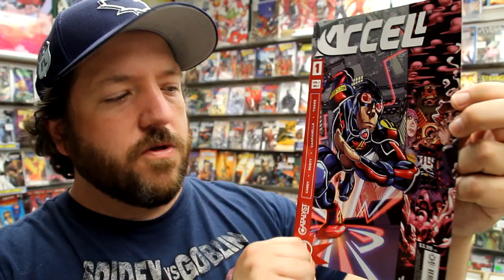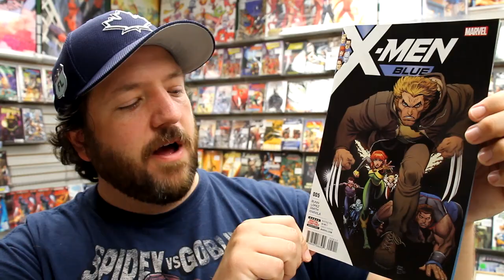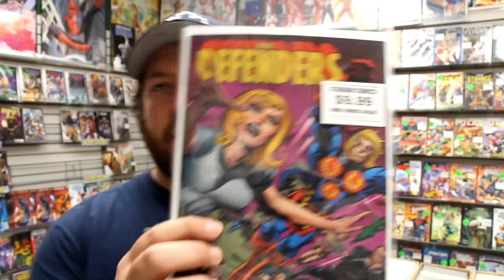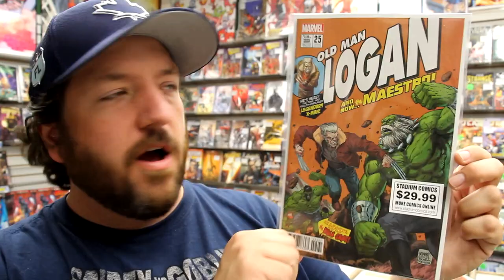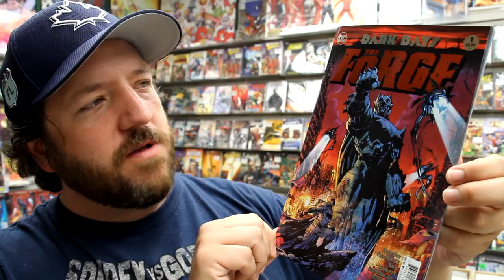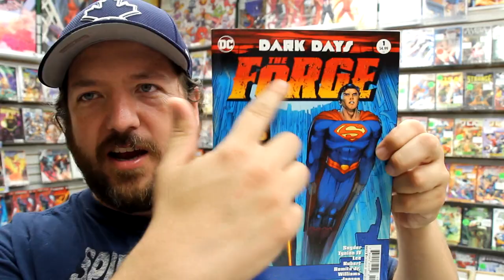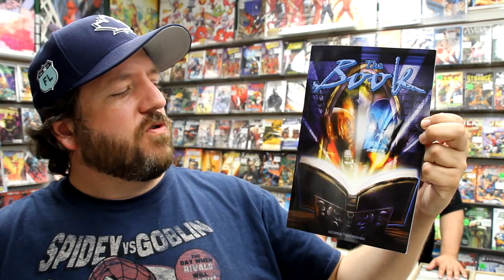Dark Days The Forge #1, The Defenders #1, Venom #151, more! Unboxing Wednesdays 346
We’re unboxing our weekly shipment of comic books and other merchandise on sale Wednesday June 14, 2017. Highlights include Dark Days The Forge #1, The Defenders #1, Venom #151, Old Man Logan #25, Secret Empire #4, Kill the Minotaur #1, and more!

Items received this week include:
ACTION COMICS #981 VAR ED
ALL NEW WOLVERINE #21
ALL NEW WOLVERINE #21 KIRK VAR ($9.99)
ALL NEW WOLVERINE #21 LOPEZ MARY JANE VAR ($5.99)
BEN REILLY SCARLET SPIDER #3
BETTY & VERONICA BY ADAM HUGHES #3
BIRTHRIGHT #25
BITCH PLANET TRIPLE FEATURE #1
BITCH PLANET TRIPLE FEATURE #1 CVR B PRIDE MONTH VAR
BLACK CLOUD #3
BLACK PANTHER CREW #3
BRIGGS LAND LONE WOLVES #1
BUG THE ADVENTURES OF FORAGER #2 (OF 6)
CAPTAIN AMERICA SAM WILSON #23 SE
COPPERHEAD #14
DAMNED #2
DARK DAYS THE FORGE #1
DARK DAYS THE FORGE #1 KUBERT VAR ED
DARK DAYS THE FORGE #1 ROMITA VAR ED
DEADPOOL #32 SE
DEADPOOL #32 TORQUE MARY JANE VAR SE ($5.99)
DEFENDERS #1
DEFENDERS #1 ADAMS VAR ($9.99)
DEFENDERS #1 BLANK VAR
DEFENDERS #1 KIRBY 100TH VAR ($9.99)
DEFENDERS #1 MACK VAR ($9.99)
DEFENDERS #1 MALEEV HIP HOP VAR
DEFENDERS #1 YOUNG VAR
DETECTIVE COMICS #958
DETECTIVE COMICS #958 VAR ED
DIRK GENTLY SALMON OF DOUBT #8
DOCTOR WHO 11TH YEAR THREE #6
FLASH #24
FLASH #24 VAR ED
GENERATION X #3
GODSHAPER #3
GOTHAM ACADEMY SECOND SEMESTER #10
GREEN VALLEY #9 (OF 9)
GWENPOOL #17
GWENPOOL #17 NAKAYAMA MARY JANE VAR ($5.99)
HAL JORDAN AND THE GREEN LANTERN CORPS #22
HARROW COUNTY #24
HELENA CRASH #4 (OF 4)
HULK #7
HULK #7 RAHZZAH MARY JANE VAR ($5.99)
INVADER ZIM #20
INVADER ZIM #20 VAR ODIN
JEM & THE HOLOGRAMS #26
JIM BUTCHER DRESDEN FILES DOG MEN #1
JIMMYS BASTARDS #1
JUSTICE LEAGUE OF AMERICA #8
KAMANDI CHALLENGE #5 (OF 12)
KID SHERLOCK #1
KILL THE MINOTAUR #1
KINGPIN #5
LEGION OF SUPER HEROES BUGS BUNNY SPECIAL #1
LEGION OF SUPER HEROES BUGS BUNNY SPECIAL #1 VAR ED
MARTIAN MANHUNTER MARVIN THE MARTIAN SPECIAL #1
MARTIAN MANHUNTER MARVIN THE MARTIAN SPECIAL #1 VAR ED
MOTHER RUSSIA #1 (OF 3)
MS MARVEL #19
NEIL GAIMAN AMERICAN GODS SHADOWS #4
NEW SUPER MAN #12
OLD MAN LOGAN #25
OLD MAN LOGAN #25 DEODATO TEASER VAR ($19.99)
OLD MAN LOGAN #25 GRUMMETT HOMAGE VAR ($29.99)
OLD MAN LOGAN #25 KIRK CORNER BOX VAR ($9.99)
OPTIMUS PRIME #8
OPTIMUS PRIME #8 SUBSCRIPTION VAR A
OPTIMUS PRIME #8 SUBSCRIPTION VAR B
PITIFUL HUMAN LIZARD #13
PLANET OF APES GREEN LANTERN #5 MAIN CVR
PREDATOR VS JUDGE DREDD VS ALIENS #4
RAI HISTORY OF VALIANT UNIV #1 (OF 1)
RED HOOD AND THE OUTLAWS #11
REGRESSION #2
REVOLUTIONARIES #5
SCOOBY APOCALYPSE #14
SECRET EMPIRE #4 (OF 10)
SECRET EMPIRE #4 (OF 10) LEINIL YU VAR
SECRET EMPIRE #4 (OF 10) SORRENTINO HYDRA HEROES VAR
SECRET EMPIRE UNITED #1 ALBUQUERQUE VAR SE
SECRET EMPIRE UNITED #1 SE
SECRET WARRIORS #3 SE
SOVEREIGNS #2
SPACE RIDERS GALAXY OF BRUTALITY #2
STAR TREK GREEN LANTERN VOL 2 #5
STAR WARS #32
STAR WARS #32 CHRISTOPHER ACTION FIGURE VAR ($6.99)
STAR WARS #32 ROBSON STAR WARS 40TH ANNIVERSARY VAR
SUICIDE SQUAD #19 VAR ED
SUPERGIRL #10
SUPERWOMAN #11
THANOS #8
TITANS #12
TMNT ONGOING #70
TRANSFORMERS SALVATION
TRANSFORMERS SALVATION SUBSCRIPTION VAR
TRESPASSER #1 (OF 4)
UNBEATABLE SQUIRREL GIRL #21
UNCANNY AVENGERS #24 SE
VENOM #151
VENOM #151 MATTINA MARY JANE VAR ($5.99)
VISION DIRECTORS CUT #1 (OF 6)
VISION DIRECTORS CUT #1 (OF 6) YOUNG B/W VAR
WEAPON X #4
WONDER WOMAN #24
WONDER WOMAN #24 VAR ED
X-MEN BLUE #5
X-MEN BLUE #5 CHEN MARY JANE VAR ($5.99)
ZOMBIES ASSEMBLE #3 (OF 4)

Stadium Comics is located at:
499 Main St. South
Brampton, ON L6Y 1N7